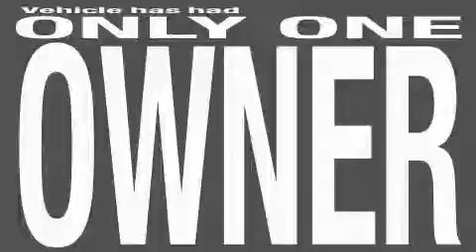Used 2008 Ford Focus Miamisburg OH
We are proud to present this 2008 Ford Model: Focus

 We've been honored to serve the Miamisburg OH area, we promise that your experience at our dealership will exceed your expectations!

 Year: 2008
 Make: Ford
 Model: Focus
 Engine: 4 Cyl - 2.0L
 Trans.: Automatic
 Exterior: Vermillion Red
 Miles: 2,749
 Interior: Medium Pebble Cloth Sport Bucket

 125 Alexandersville Rd.